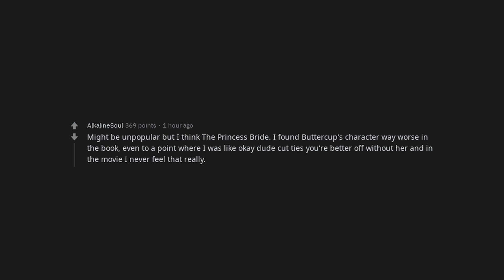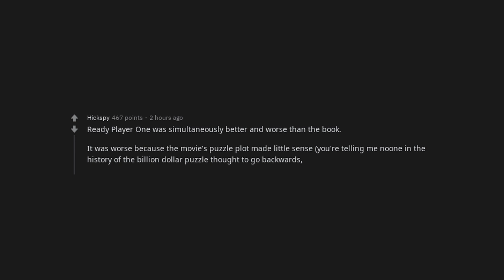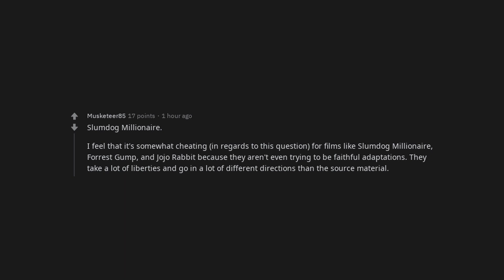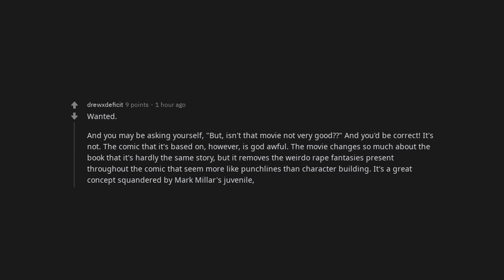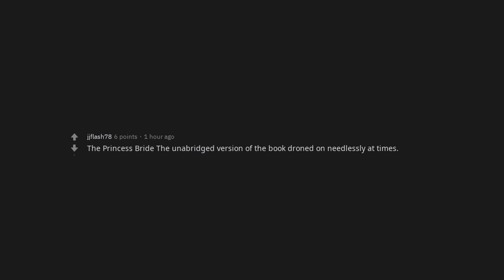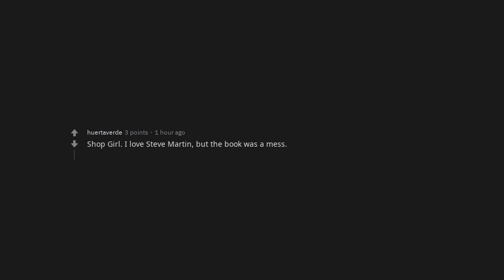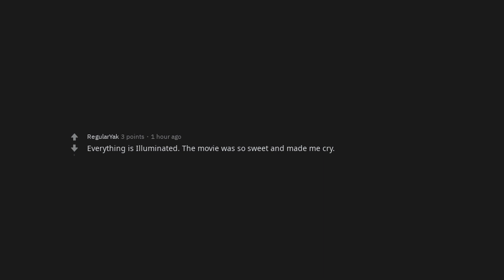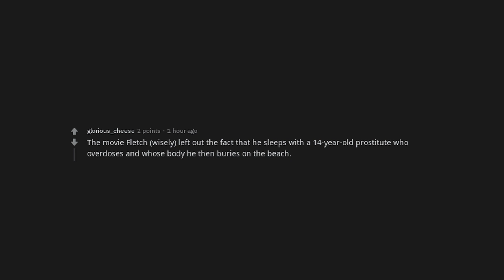What movie was better than the book and why ? | /r/AskReddit